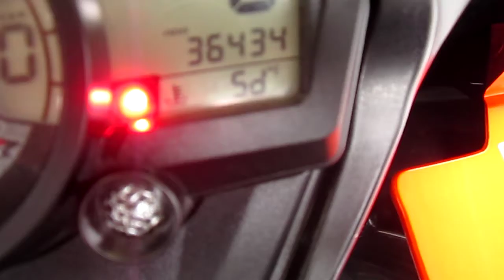2007 SUZUKI GSX-R 1000 @ iMotorsports A1886